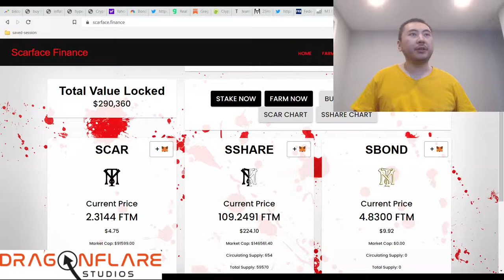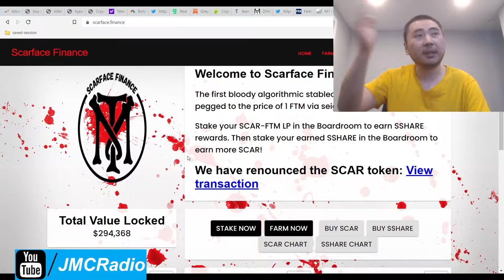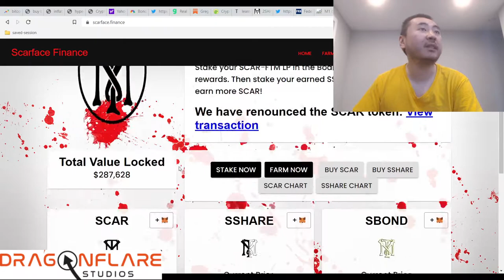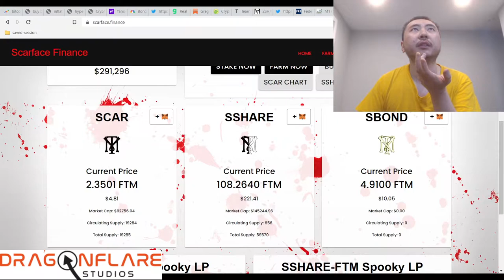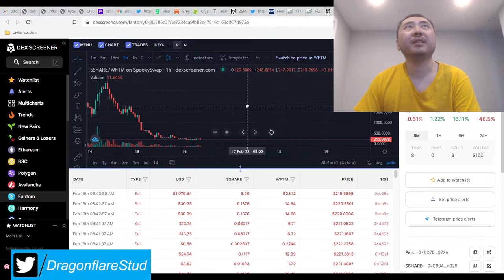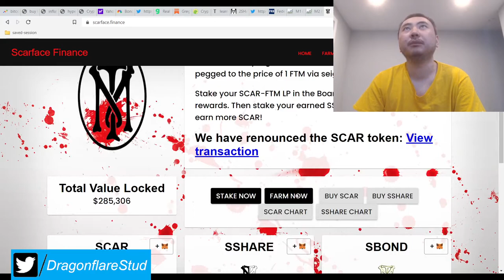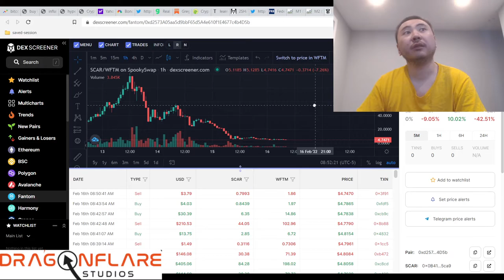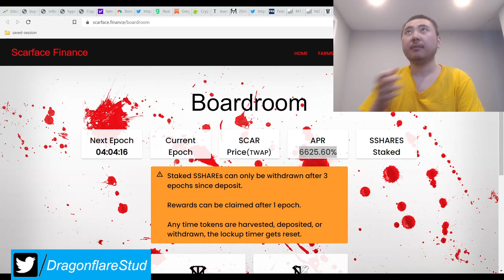Scarface Finance 14%-20% Daily APR FTM Tomb 2omb 3omb Fork - 1:1 Fantom Pegged New Project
I'm not personally invested in this one as I'm already invested in many other projects but I give recommendations on what I would personally do if I were going to invest.

Nothing wrong with waiting things out a few days from this video to make sure everything checks out and is not a rugpull. This also means waiting a little longer on the volatility.